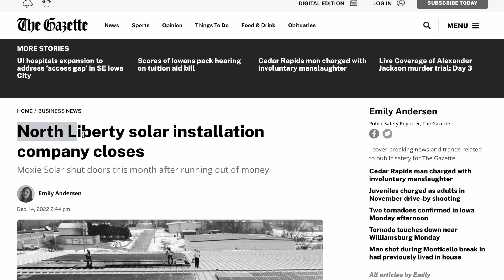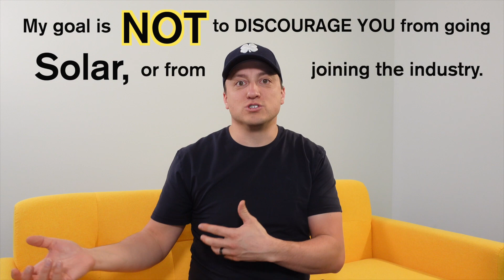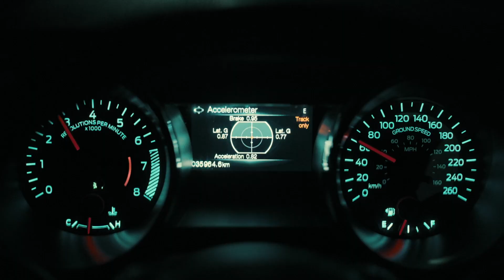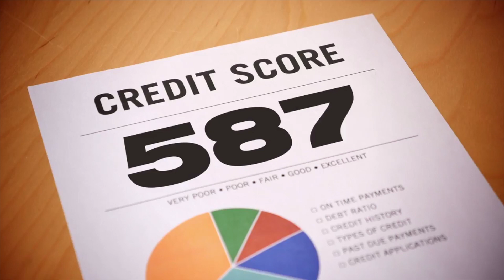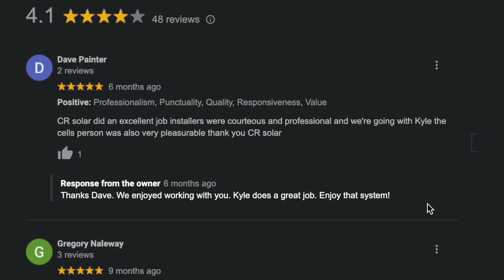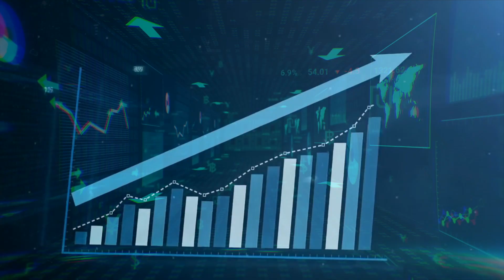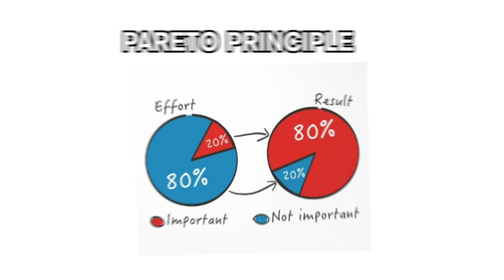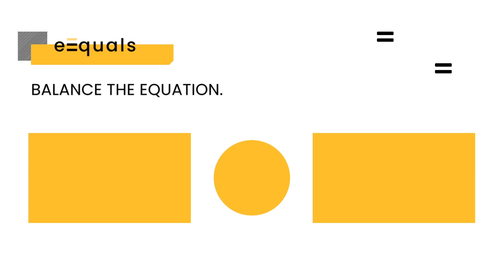Why 90% of Solar Companies Will Go Out of Business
Solar companies have become well-known for going out of business. In this video, we shed light on why that is.

Join us on our journey as we expand our company in the growing solar industry. We will be open with our ups and downs as Cody Thiel and Thomas Simms work to make eEquals one of the leading solar companies in the renewable energy space.

On this journey we will give insights into how to sell solar, how to install solar, how to build teams, and provide excellent customer service. We will share both our successes and failures. - Cody